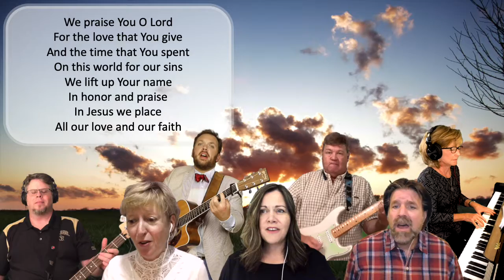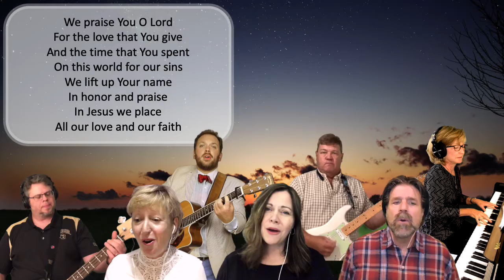Praise Song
Johnny Mac Powell, Sam Anderson, Brad Avery, David Carr, and Mark Lee

Proclaim Praise Band
Online Worship